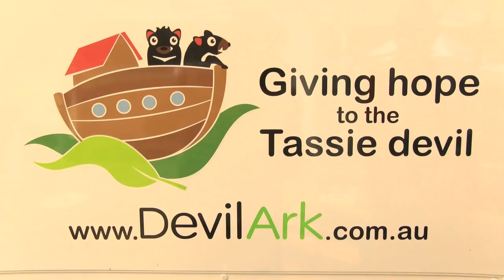ECB Insight - Tassie Devils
On a lighter note of rallying, John Mills from Kumho talks to Dean Herridge about his long standing partnership with Devil Ark.